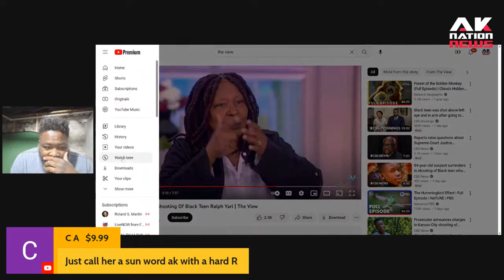Crazy chick on the View says we need background checks for racism before approving gun sales.